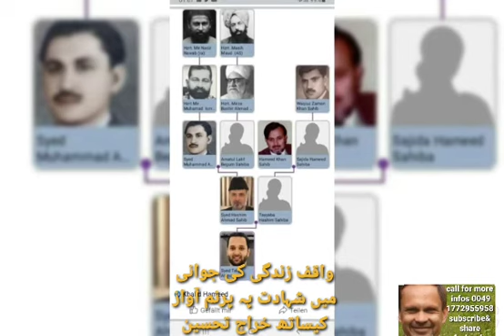Sayyed Taleh ki shahadat pe nazamجوانی کے عالم میں خدمت دین کے جذبہ سے سید طالع احمد کی شہادت